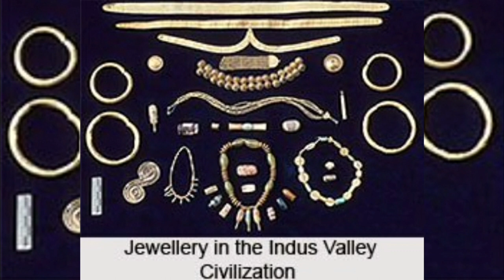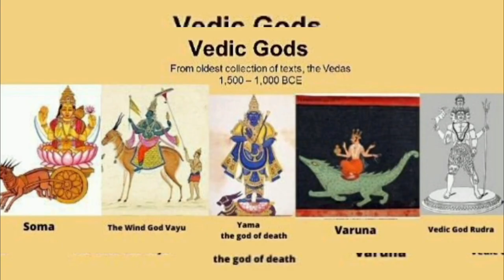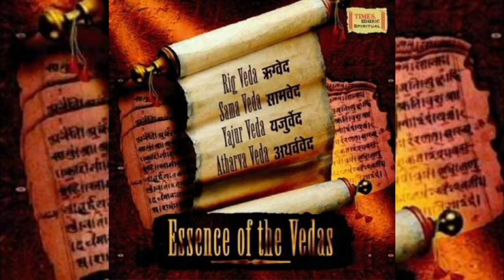ఆర్యులు, ద్రావిడులు అనేవి నిజంగా ఉన్నాయా?, అవి ఆర్యన్ సిద్ధాంతం నుండి పుట్టుకొచ్చిన కథలు మాత్రమేనా?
నమస్కారం నా పేరు త్రినాధ నా ఛానల్ కి స్వాగతం సుస్వాగతం నేను చదివి నేను విన్నవి నాకు తెలిసినవి కొన్ని ద్రావిడలు మరియు ఆర్యుల గురించి మీకు చెప్పదలుచుకున్నాను . మీకు గనుక సందేహం కలిగినట్లయితే కామెంట్ సెక్షన్ లో కామెంట్ చేయండి. వీడియో నచ్చినట్లైతే సబ్స్క్రైబ్ చేసుకొని పక్కనున్న బెల్ ఐకాన్ క్లిక్ చేయండి ఫస్ట్ నోటిఫికేషన్ వస్తుంది నేను పెట్టిన వెంటనే